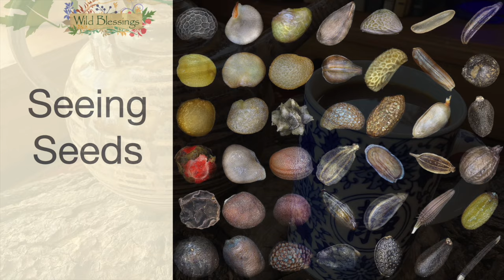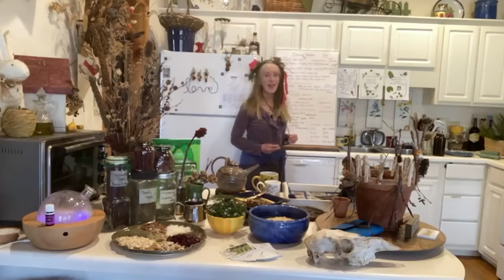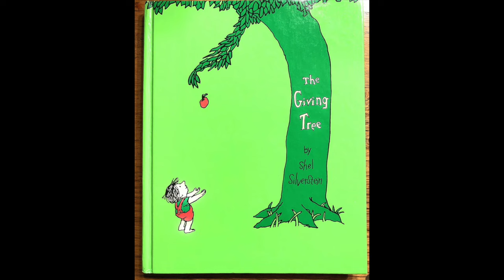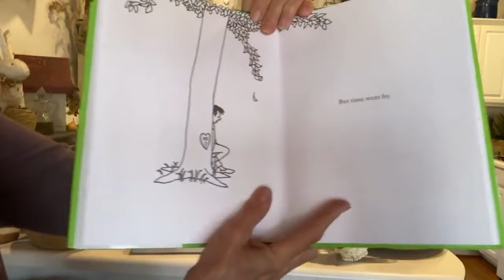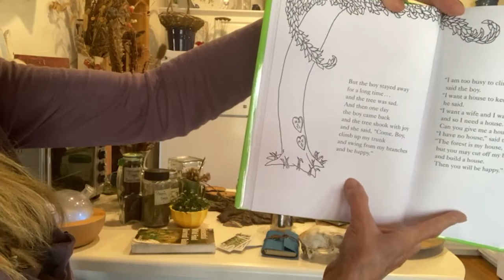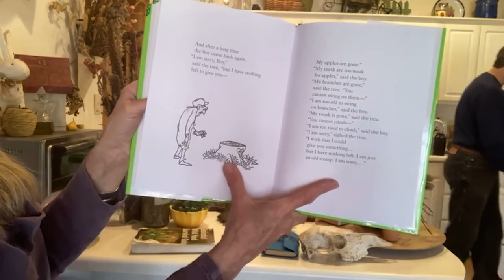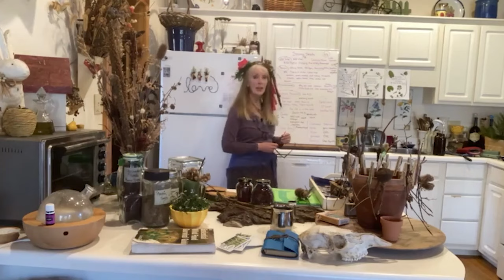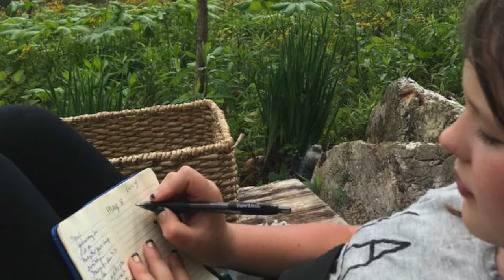Wild Edible Foods Class: The Power of SEEDS, Seed Granola, Wild Chai, and More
To support the free videos on this channel, consider becoming a Patreon member - and if you’re interested in attending in-person classes and foraging events, sign up for my free email newsletter
_______ This class focuses on seeing SEEDS!  Seeds are so fascinating and powerful because the Life is IN the seed.  Join me for this Teaching Tuesday to celebrate seeds.  We'll make wild granola, wild chai, learn how to know a plant even by it's seed and discover some of the conditions necessary for a seed to grow.

Seed Quotes "Though I do not believe that a plant will spring up where no seed has been, I have great faith in a seed. Convince me that you have a seed there, and I am prepared to expect wonders." Thoreau

Tea Time - Wild Chai

Genesis 8:22 - "While the earth remains; seedtime and harvest, and cold and heat, and Sumer and Winter and day and night shall not cease."

Cooking Demo - Wild SEEDS in Wild Granola

Review - Winter Rhythms (enjoying the wildly preserved harvest,

Playing with Winter nature crafts - thanks to all of you who participated from Goblin Houses to Ice Creations!! Shared my Tree Clothespins for each Winter tree variety around my land and their scraps.

Holly's random thoughts on rhythms and seeds

Anchors for our soul - intentional living - tap feet to the rhythms of heaven - children NEED parents to be anchored and to be invited into your healthy rhythm. Rhythmic living it a powerful antidote to chaos. Know the seed stalks from Fall and study the seeds within

The Miracles of Seed anatomy - genetic code in each seed, seed coat, embryo, endosperm, germination, cotyledon, photosynthesis...

The Giving Tree - Shel Silverstein

Nature's Wave - Bittercress (all wild mustards), Nettle, Allium, Yellowdock, Ground Ivy, Garlic Mustard, Queen Anne's Lace, Grape Hyacinth flowers, Pine.

Field work - Keep up the hiking habit, make your sit spot better, use all five of your senses to appreciate your surroundings, JOURNAL thoughts, prayers, poems, observations.

Crossword Puzzle on Seeing Seeds

"I will give you the treasures of darkness and hidden wealth in secret places in order that you may know that it is I, the Lord, who calls you by your name." Isaiah 45:3